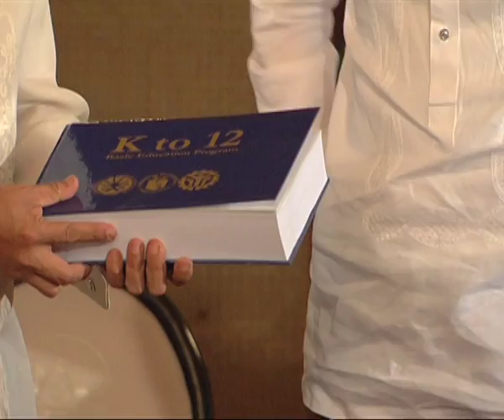Launching of the K to 12 Basic Education Program 4/24/2012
Rizal Hall, Malacañan
24 April 2012

As a strong gesture of support to the new basic education program being spearheaded by the Department of Education (DepEd), President Benigno S. Aquino III led the launching of K to 12 Basic Education Program by unveiling the K to 12 curriculum for grade one and first year high school or grade seven. As the classes open this June for school year 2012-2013, the new curriculum will be implemented in all public elementary and secondary schools nationwide.

President Aquino said, with the new education program that aims to give quality education to every Filipino, the country is now on its way to achieving the progress for all. The K to 12 program of the government, he added, is a system which gives the students an adequate time to learn and show their abilities, competences and full potentials. According to DepEd, this scheme also meets the ten-point basic education reform agenda which was laid out when President Aquino assumed presidency in 2010.